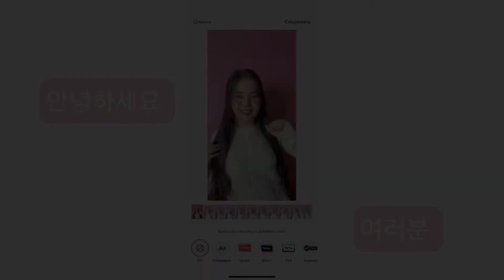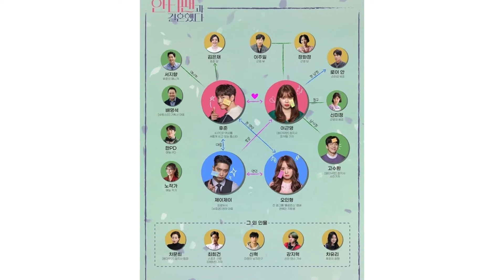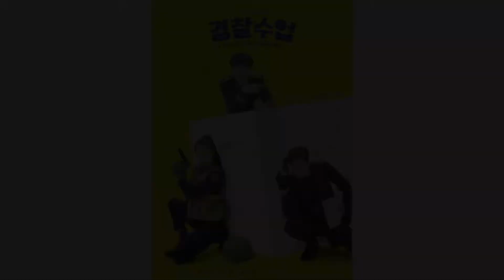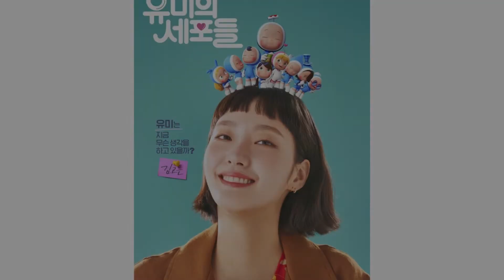2021 жылғы Үздік дорамалар | ТОП 50 👑 дорамалар тізімі | Все дорамы 2021 года | ТОП 50 лучших дорам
Достар сәлем! Бүгінгі видео 2021 жылдағы үздік дорамалар тізіміне арналады. Өкінішке орай әзірше ютубта 15 минуттан көп видео салуға болмағандықтан, 2-ші бөлімді келесі видеоға қалдырдым✅

Тізімнің ішінде қанша дораманы көрдіңіз немесе қайсы дораманы көрмедіңіз коментарийге қалдырып өтсеңіздер✍️
Видео ұнады деген сенімдемін❤️

Друзья в этом видео предоставила самые лучшие дорамы 2021 года. Но так как сейчас ютуб мне не даёт доступа выкладывать видео больше 15 минут, 2-ую часть этого видео выложу в следующем видео. Думаю вам понравилась данная сборка. Напишите в комментариях те дорамы, которые смотрели✅ Мне очень интересно)